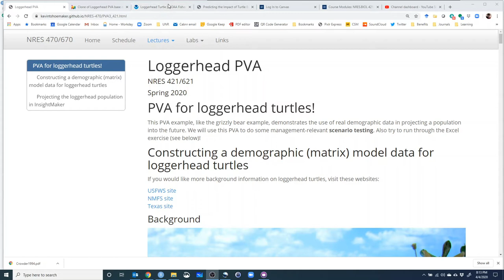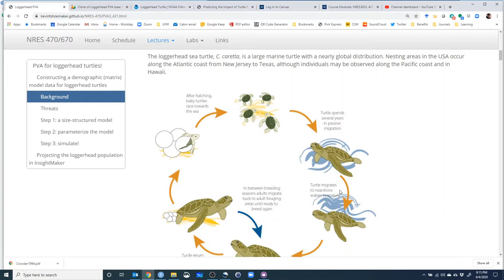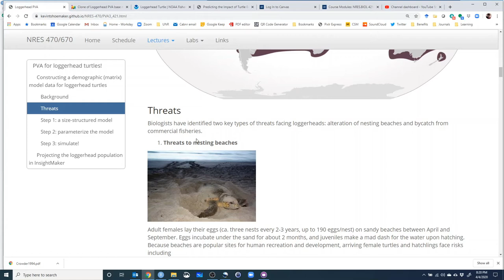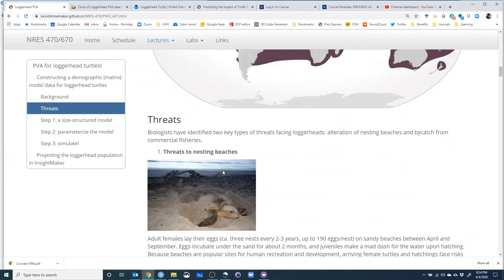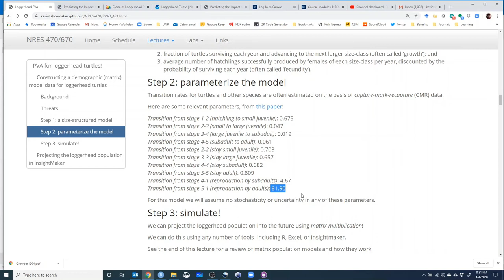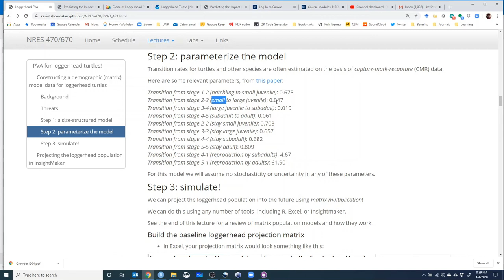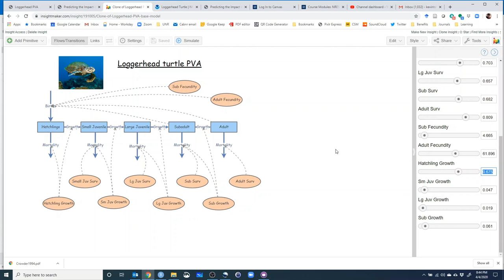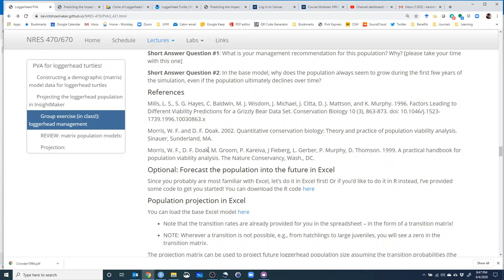Loggerhead Sea Turtle PVA